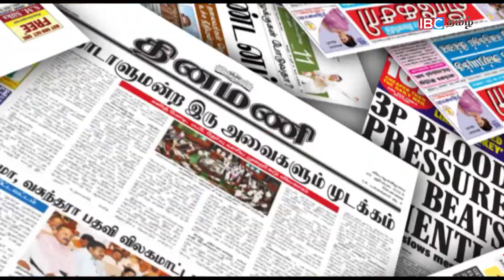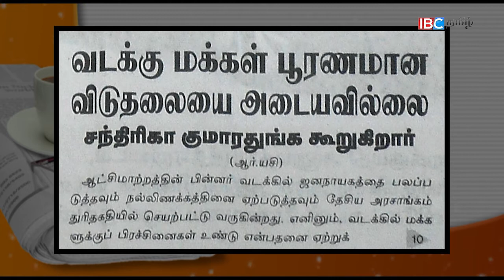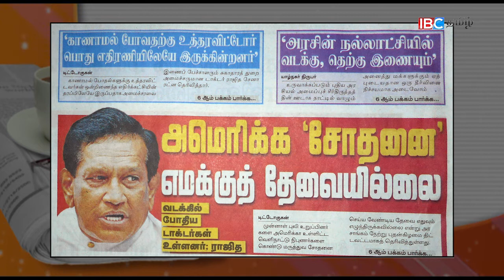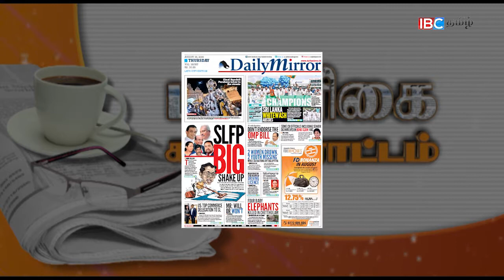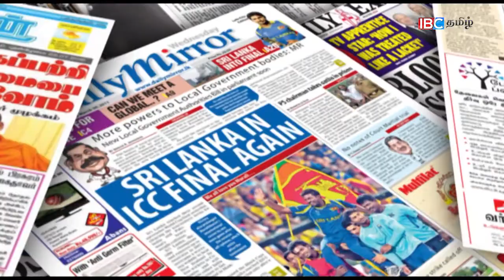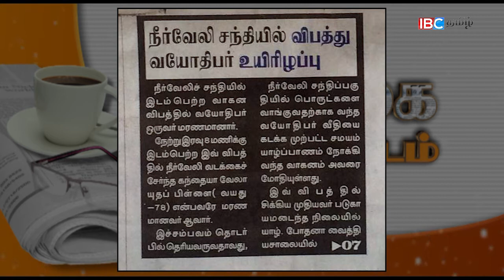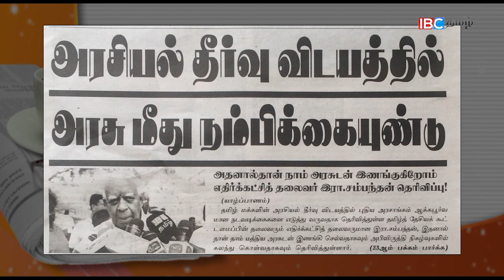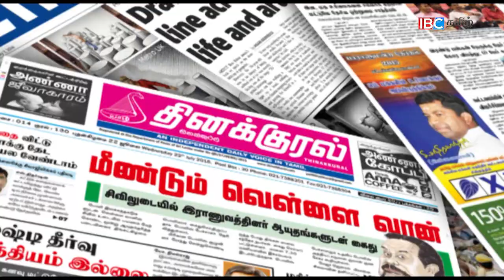Paper news 18 08 2016